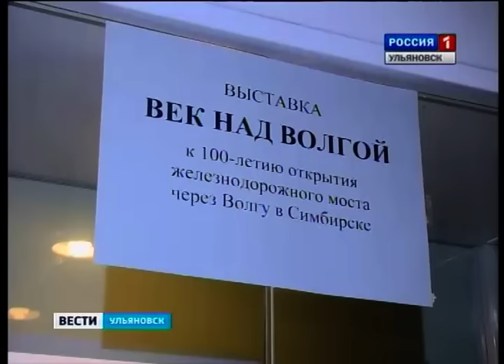Выпуск программы "Вести-Ульяновск" - 01.11.16 - 15.45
- Ликвидировать чрезвычайные ситуации их профессия. Сегодня службе спасения 15 лет.
- Императорский мост, как толчок в развитии Симбирска. Оценку переправе дали ученые.
- Ожерелье храбрости за победу над болезнью. Собрать все бусины маленьким пациентам не так-то просто.